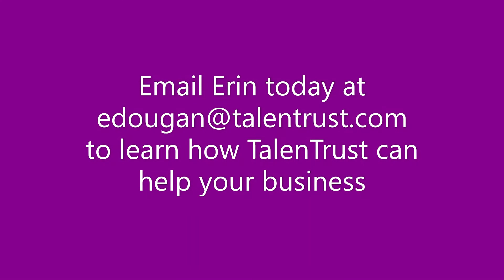Right-on-the-nose recruiting for top talent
Employment today is as much about purpose and relationship as it is about the job. Today's employee and their expectations have change, gone are the days of "post and pray", you need to be much more engaged in the process. Don't let what you've always done get in the way of finding candidates outside of where you typically search. Is your strategic recruiting process build to drive long-term employee retention and engagement?